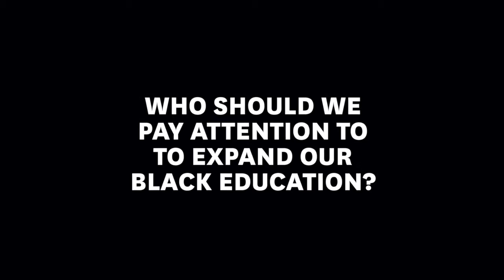Opinions of an Artist: Ron McCurdy, USC Thornton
Opinions of an Artist: Looking at the Past Pushes Them Forward is a video series created by Nina Gumbs (BFA '22). In this episode, Ron McCurdy, faculty member at the USC Thornton School of Music, talks about the relevance of Black history month, the importance of understanding  culture when learning and performing music, and the need for people to be more inclusive.

In addition to watching this video, check out USC Thornton's "From Tragedy to Triumph," an interactive student-led series about the African diaspora told through discussion with film, dance, and music. Organized by USC Thornton professor Ron McCurdy, each event is produced in creative collaboration between student and faculty composers, dancers, filmmakers, musicians and writers from across the university.